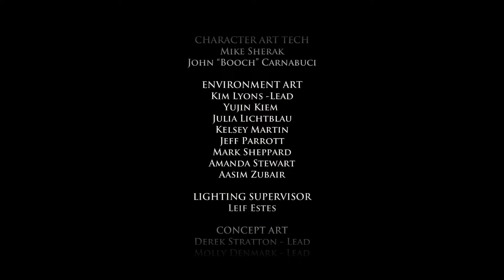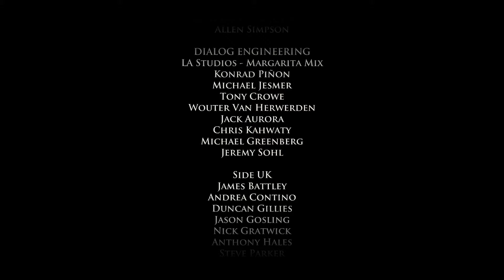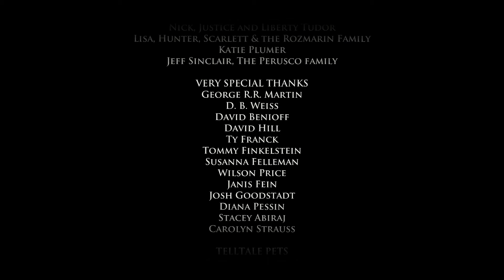GAME OF THRONES [13] "Beerdigung" // Episode 02: The lost Lord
Spiel: "Game of Thrones" (2014)
Entwickler: "Telltale Games"
Publisher: "Telltales Games"